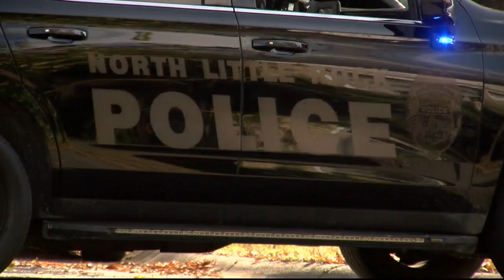Arkansas Stop the Violence ask for help with investigation into death of 78-year-old man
Courtney and Reshonda Tate, the children of 78-year-old Bruce Tate, are facing sadness and grief after he was killed in North Little Rock on October 30.